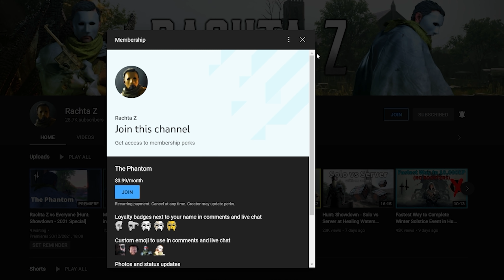Peak Hunt: Showdown Experience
⚙️My Setup:⚙️
CPU: Intel(R) Core(TM) i9-9900K
GPU: GAINWARD RTX 3070 Phoenix GS
RAM: 32GB
Monitor: ASUS VG27A, 2560x1440, 165hz, 27"
Mouse: Razer Viper
Keyboard: HyperX Alloy Origins
Headphones: HyperX Cloud II